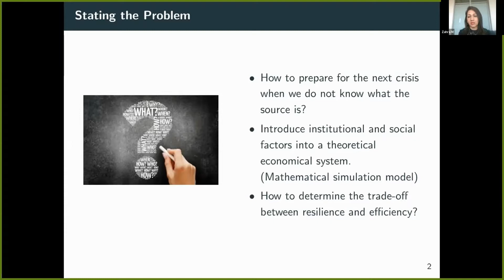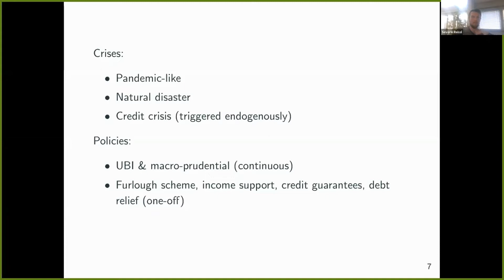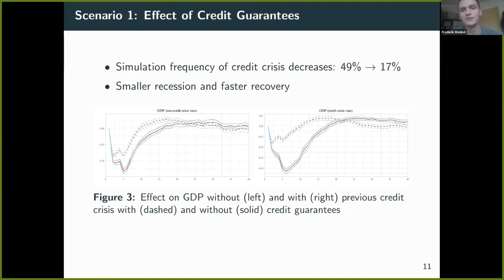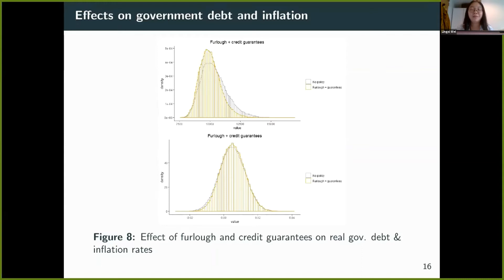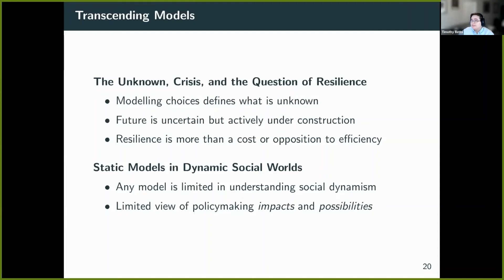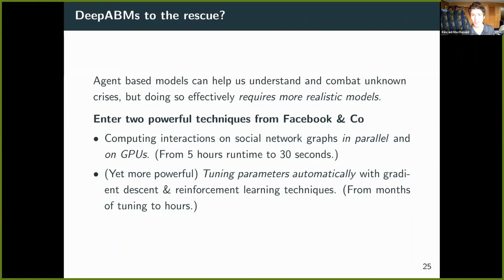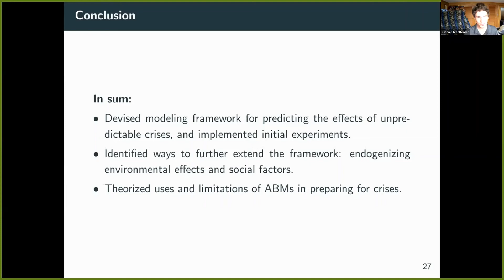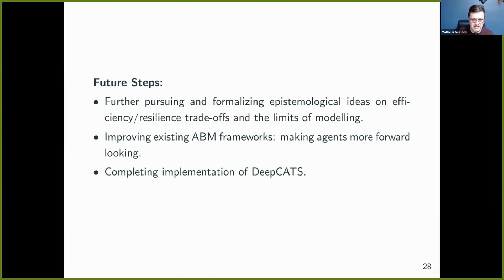Extended Problem Solving Workshop: Group 4 (Finance Canada)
EPSW Final Presentations, scheduled as part of the Focus Program on Systemic Recovery: lessons from Covid-19, modeling, analysis, and policy implications

Speakers: Thomas Adler, UK GES-Government Economic Service, Timothy Betts, University of South Florida, Kincaid MacDonald, Yale University, Zahra Mohammadi, University of Guelph, Mark Penney, University of Waterloo, Severin Reissl, University of Pavia, Daniel Rigobon, Princeton University, Lingsi Wei, University of Bath, Frederik Wenkel, University of Montreal